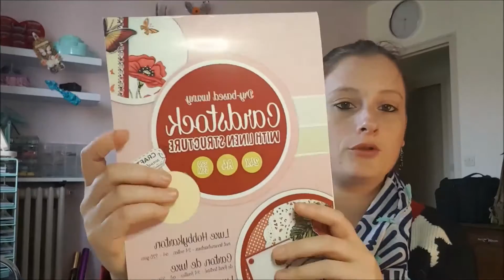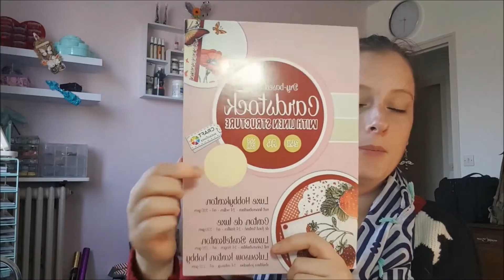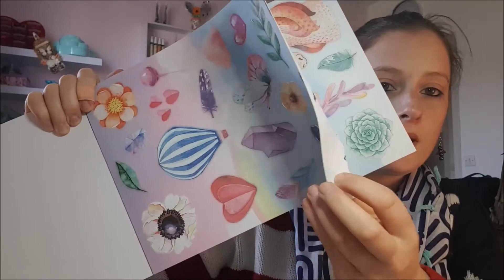[Vocabulaire de scrapbooking]!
[DÉROULE MOI ]

🌸Creafirm: Lien de parrainage pour avoir 3€ offert, et utilisable immédiatement
🌸Scrapnewage